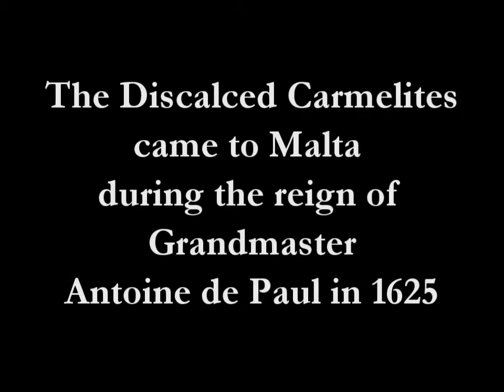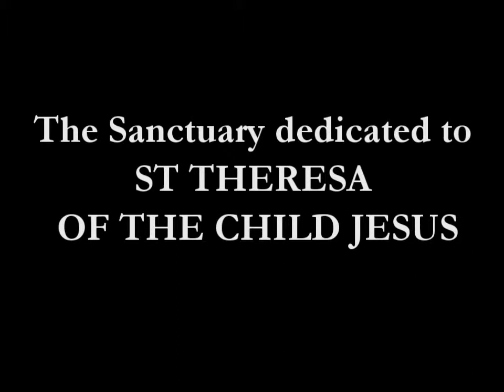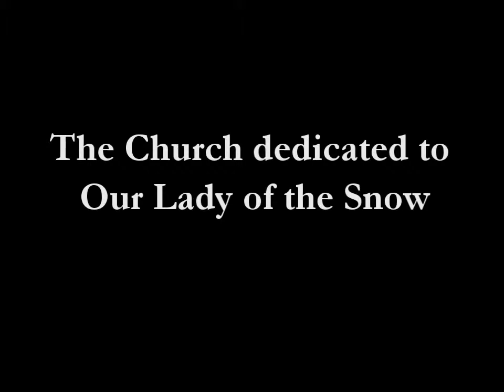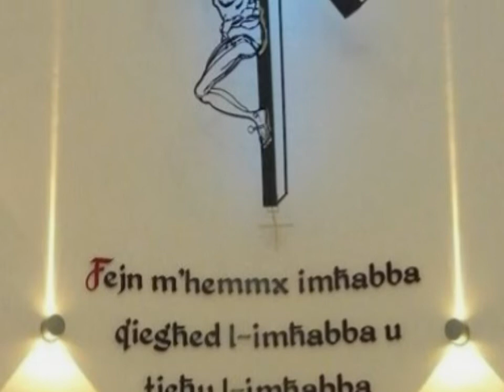The Discalced Carmelites in Malta